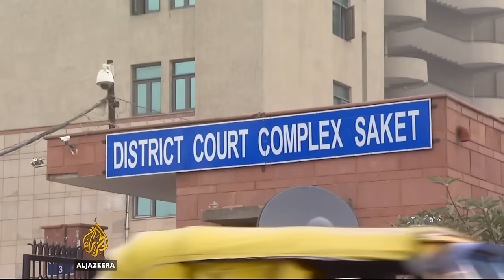🇮🇳 India's child sex abuse victims battle stigma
The Indian government has released its latest figures on child sex abuse, which show there were fewer cases reported in 2015 than the previous year.

But with the government's own figures showing 53 percent of children have been sexually abused, many say the problem is an epidemic.

To address the problem, the government introduced new legislation four years ago that aimed to make courtrooms less daunting for children and to fast track cases in special courts.

But with a backlogged court system and the stigma attached to rape, child sexual abuse still remains a problem in the country.

Al Jazeera's Elizabeth Puranam reports.